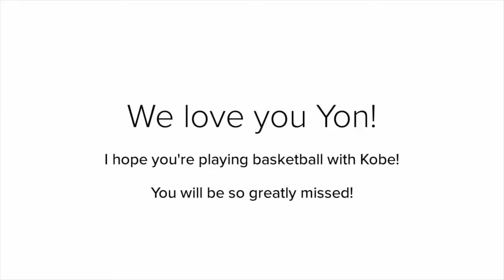Yon Knaff Memorial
This funeral service for Yon Knaff was held at the Eagles Club on Wednesday, December 22, 2021.

0:00 Welcome
2:52 Amazing Grace
4:15 Scars In Heaven
8:42 Obituary
11:05 Memories
22:38 Slide Show
24:56 Well Done
29:00 Message
51:22 One Sweet Day
55:58 Closing